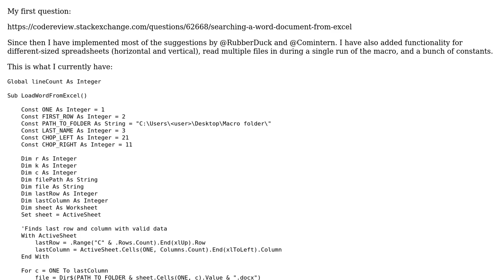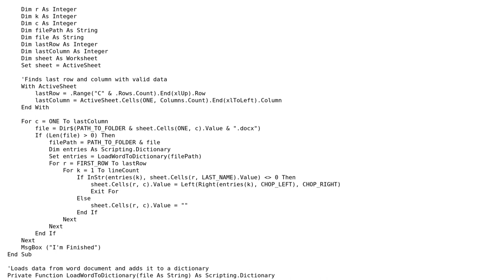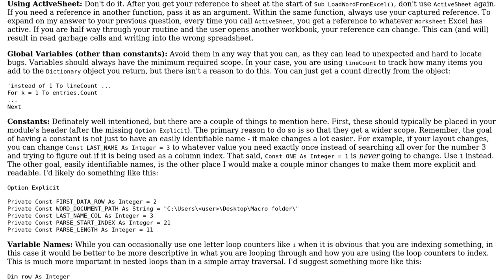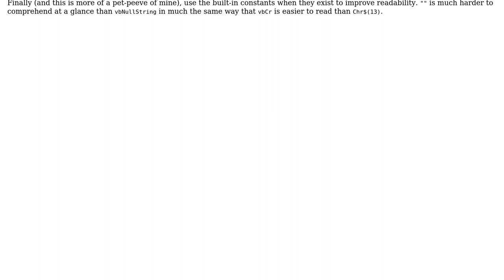Code Review: Searching a Word Document from Excel - v2.0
With thanks & praise to God, and with thanks to the many people who have made this project possible! You are responsible for your own actions.